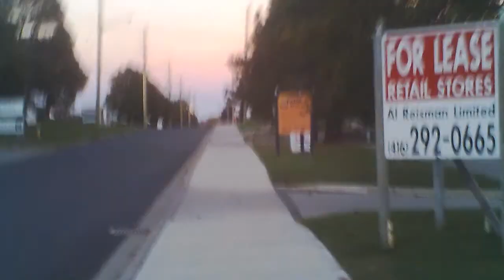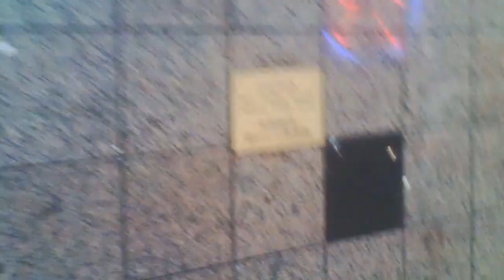{BBTRL-BTSvlogs} BBTRL CyborgAlpha VLOGTOBER - Hidden Libraries & Tesla 3 Oct.9-10.2013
- the new Cyborg Alpha μ
- Food Shopping
- The Tesla Project (Quantum Physics & Tesla)
- Hidden information & libraries; finding pieces

*coming soon

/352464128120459